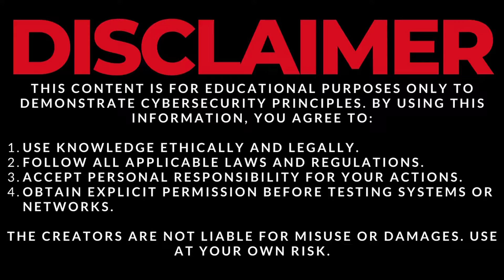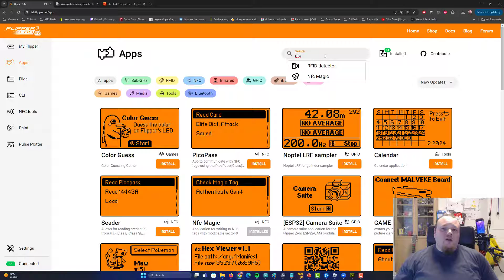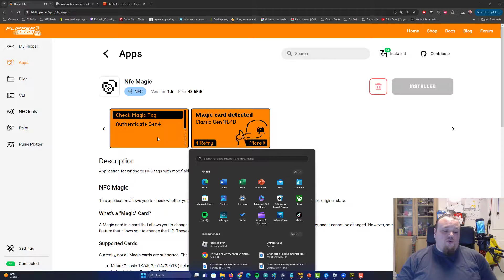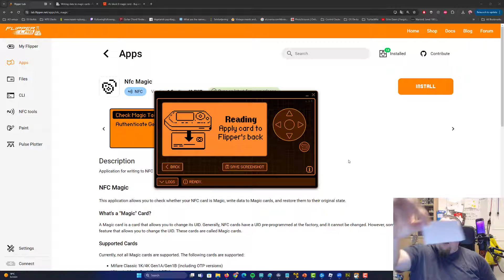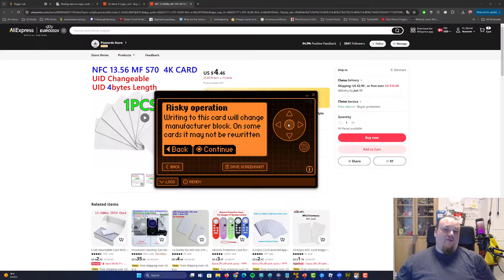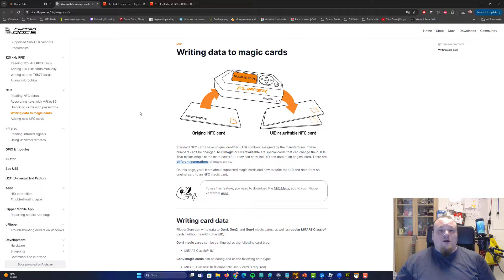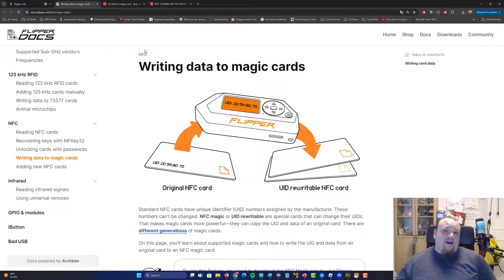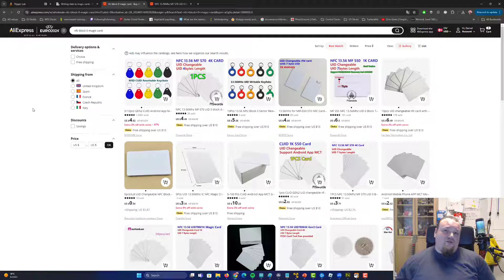Flipper Zero: Clone NFC Card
Using Flipper Zero to clone NFC cards is easy. You only need one extra app called NFC Magic. Using NFC Magic you can write your read NFC card using the Flipper Zero to a new magic card that is re-writeable.